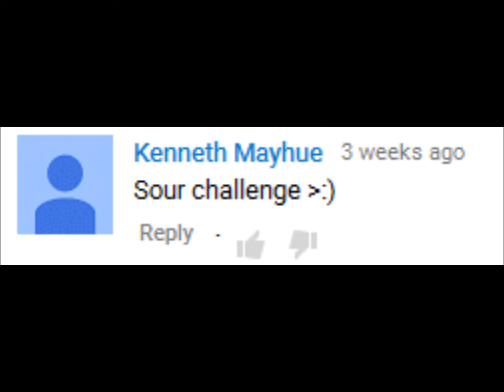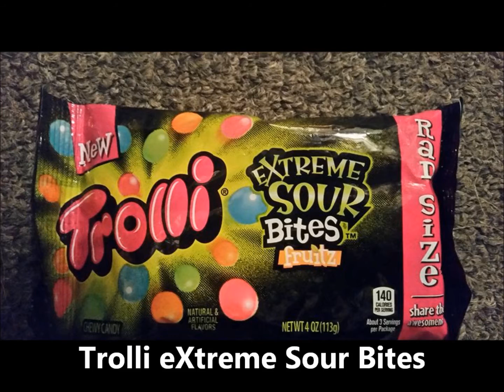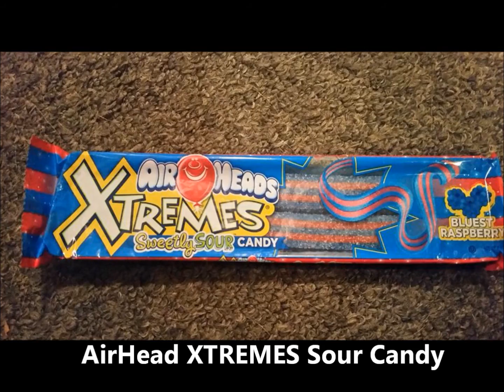Pucker Up // Fruitbasket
The Photos of all the Stuff we ate:
Trolli Extreme Sour:  goo.gl/p4c5xI
Air Head Extreme Sweetly Sour: goo.gl/NYs5XF
Sour Pacifier Pop: goo.gl/vsNCG5
Lemon:  goo.gl/t4bzjq
War Head Super Sour Candy Canes: goo.gl/1DpW0n
War Head  Sour Cubes:  goo.gl/aOmpJR